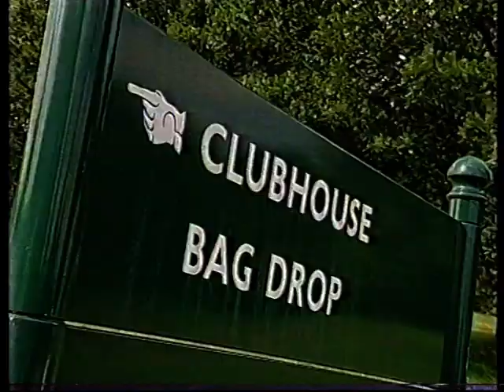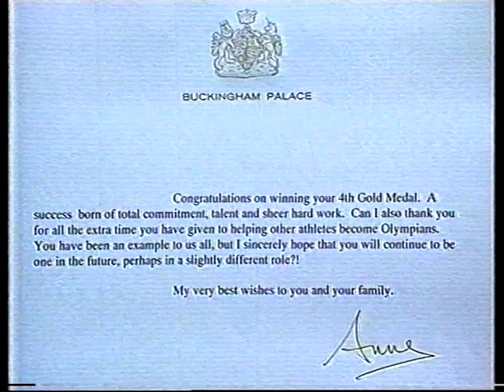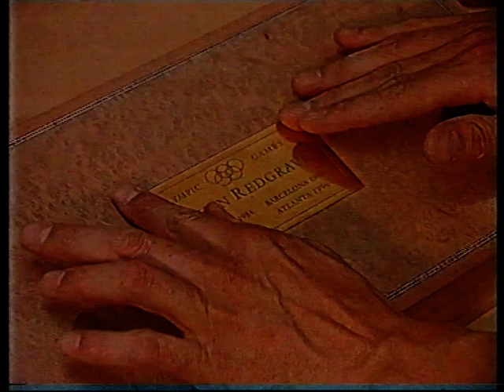This Is Your Life - Sir Steven Redgrave (Part 2/2)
Part 2 of TIYL Sir Steve Redgrave